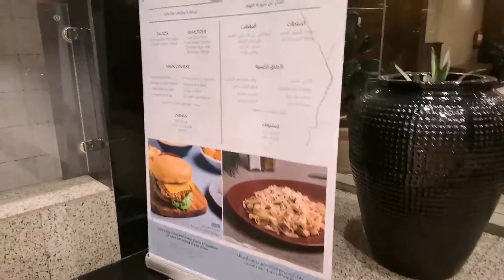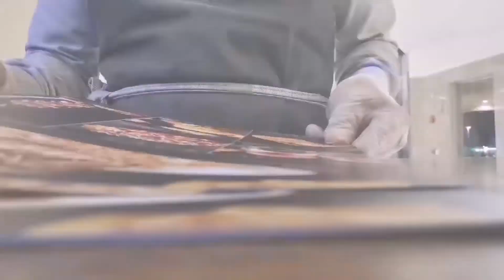the new lunch offer (my work place) just only 49 SR affordable price.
Enjoy today's soup with a main course and 1 appetizer or salad with a drink of your choice.  Just only 49 SR. Not included vat.
With vat it will be 56.35 SR.
Very affordable.

Every Sunday to Thursday at 1 pm  o'clock unti 6 o'clock pm

MAIN COURS :
Tagliatelle di pollo
Chicken Lemon Risotto
Cheesy beef Burger
Chicken Espetada
Chicken Milano tagliatelle
Melters Mini Beef
Crispy Sliders
Chicken Quessadilla

APPETIZER:
Old style fries
Firecracker Shrimp
Chicken egg rolls
Boneless Wings

SALADS :
Old fashioned Mix salad
Chicken Caesar Salad

SOUP :
Sweet Corn Soup
Potato Soup

DRINKS :
Soft Drinks
Fresh Lemonade
Water